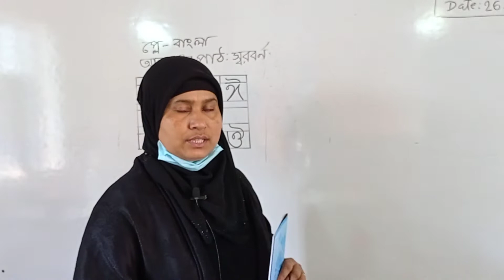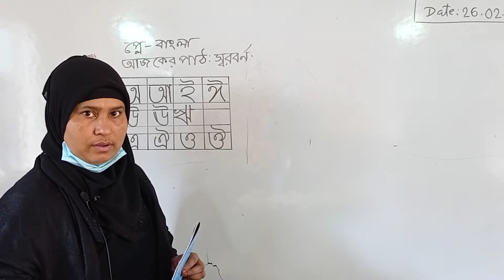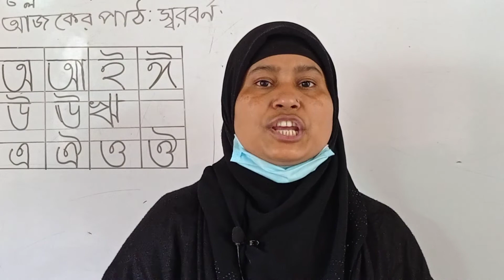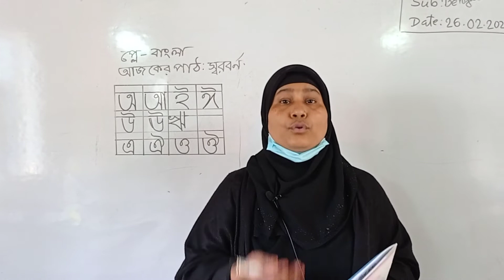হাজীগঞ্জ চিলড্রেন একাডেমি -- শ্রেণি: প্লে--বিষয়: বাংলা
জান্নাতুল ফেরদৌস
সহকারী শিক্ষিকা
হাজীগঞ্জ চিলড্রেন একাডেমি।
শ্রেণি : প্লে
বিষয় : বাংলা